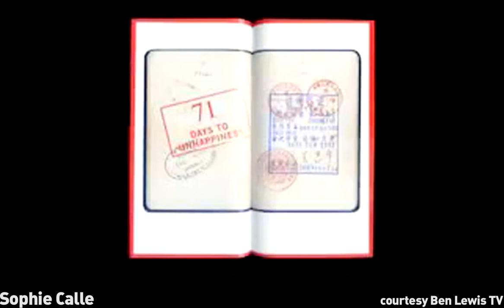Sophie Calle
In this short video excerpt Sophie Calle talks about some aspects of her art.
To preview the Parkett publication featuring her work with multiple texts and numerous color illustrations as well as to view her specially made edition for Parkett please go to